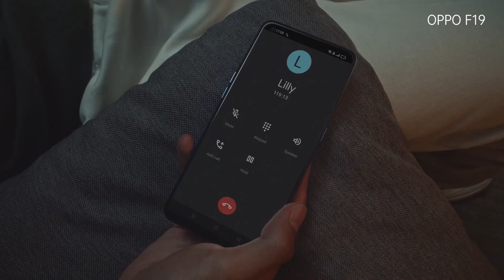OPPO F19:OPPO 33W Flash Charge#Shorts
MELTE HAI AAP KO अगले VIDEO ME

INSTAGRAM.. GTX SANDEEP

TWITTER.. GTX Sandeep  ❤️।
By GtxSandeep